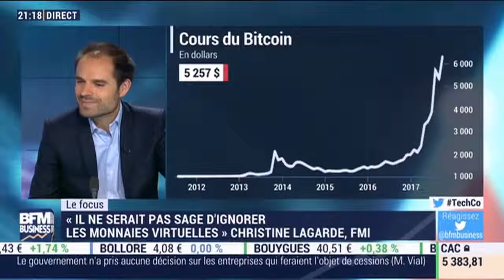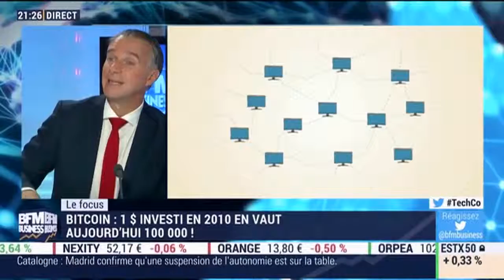Le Bitcoin - la flambée jusquoù - 1810